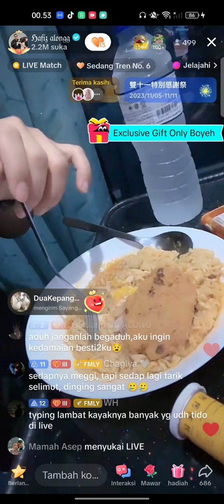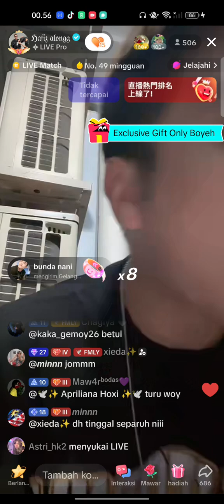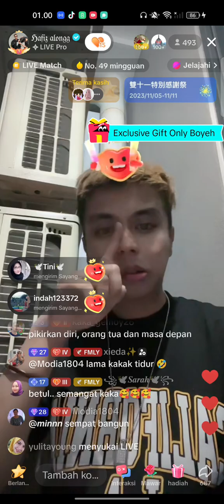5 November 2023